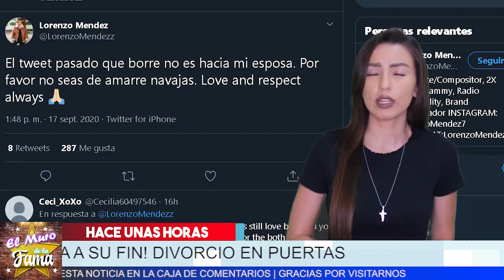💔 𝗗𝗲𝘃𝗮𝘀𝘁𝗮𝗱𝗮 𝗖𝗵𝗶𝗾𝘂𝗶𝘀 𝗥𝗶𝘃𝗲𝗿𝗮 Con Lo Que Anuncio: Enterate De Lo Que Ocurrio.𝗘𝗹 𝗠𝘂𝗿𝗼 𝗗𝗲 𝗟𝗮 𝗙𝗮𝗺𝗮